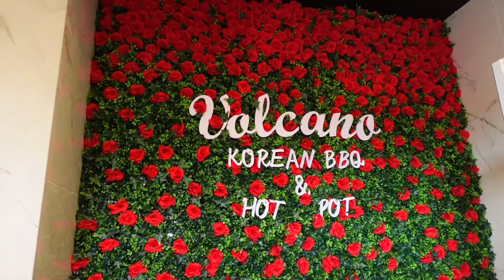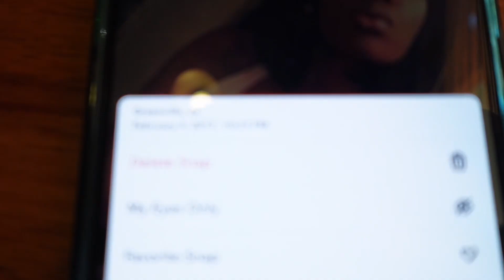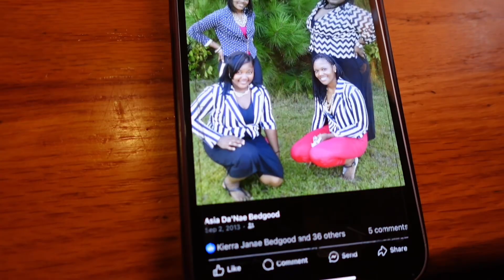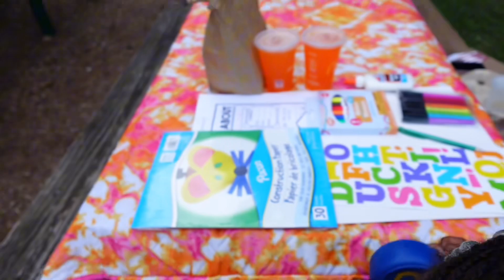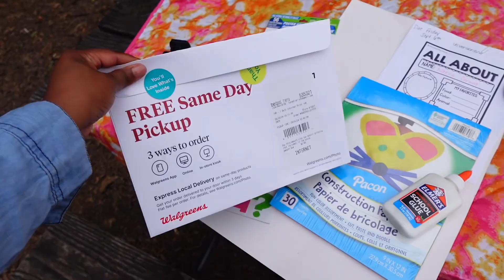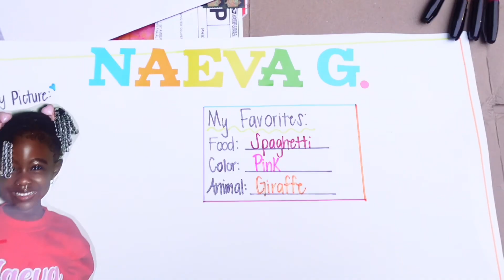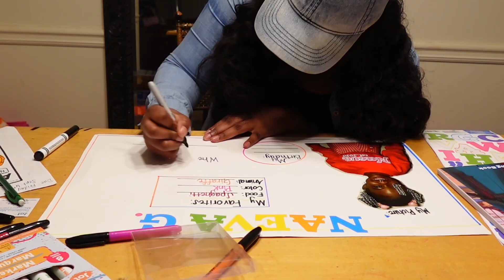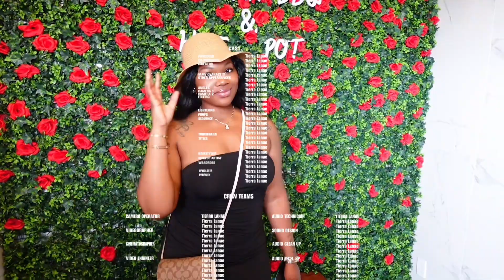Sky-lift Riding at the Zoo, Trying Korean BBQ & More | Spend the Weekend with Me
In today’s video we have a weekend back home with my family! In this video you will witness us sky-lifting at the Montgomery Zoo, trying Korean BBQ for the first time, and setting up a DIY picnic for Naeva’s school project at the park.

Weekly Vlog | Sky-lift Riding at the Zoo, Trying Korean BBQ, School Project at the Park & More